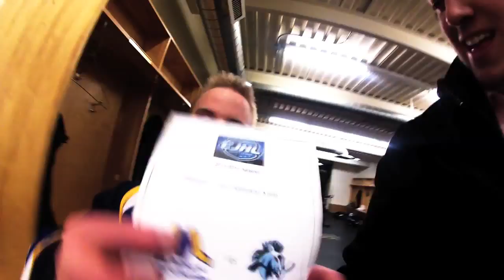Merchants Heart And Soul Christian Bayus